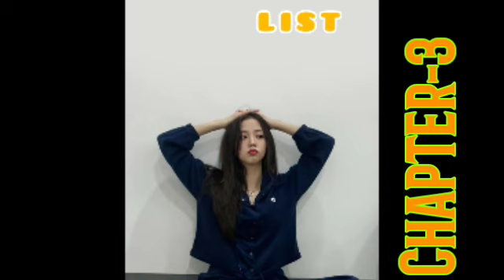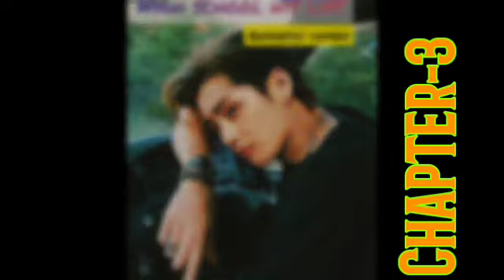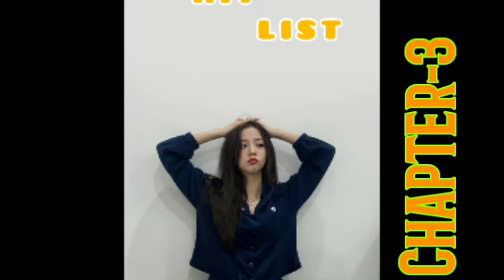High School Hit List ( Rosy Jefleen Venixx) Chapter-3